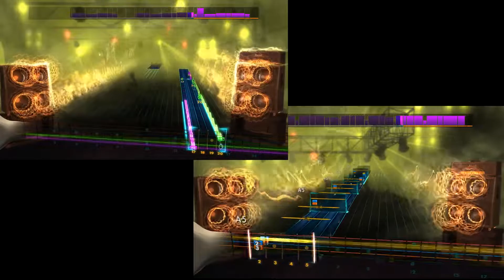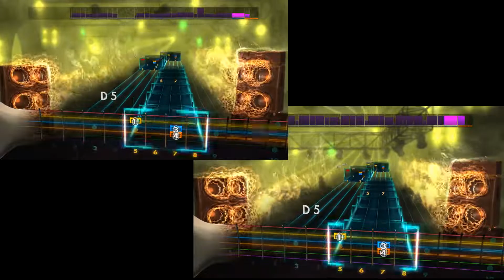Foolin' - Def Leppard - Rocksmith 2014 - CDLC